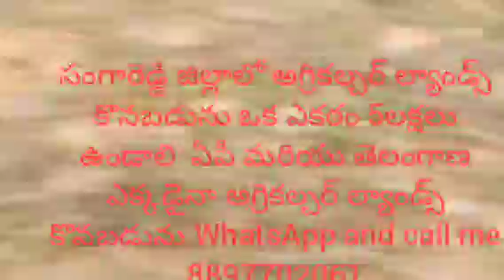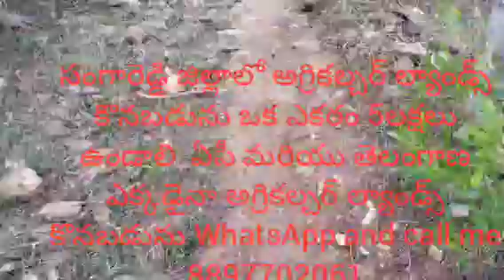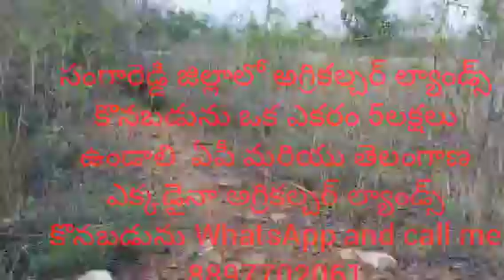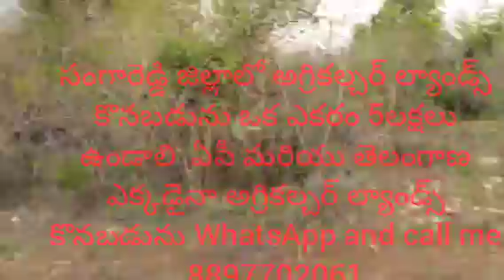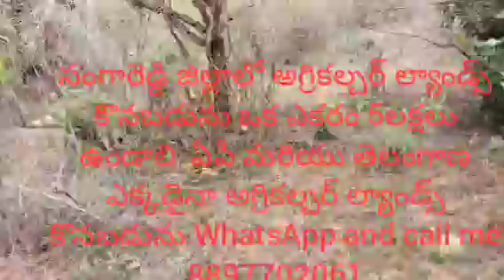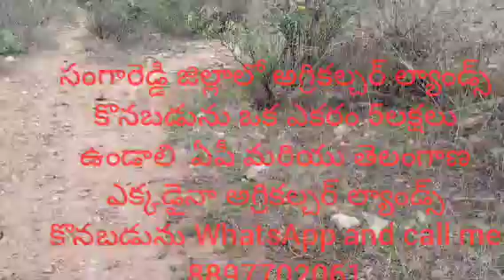సంగారెడ్డి జిల్లాలో అగ్రికల్చర్ ల్యాండ్స్ కొనబడును 8897702061